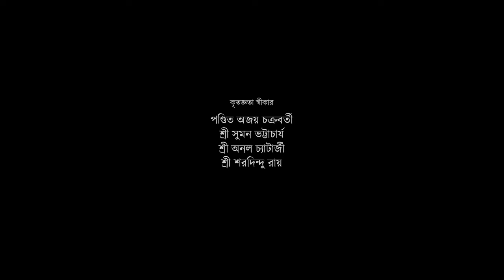Jano Na Re Mon || জানো না রে মন || Padma Palash | কমলাকান্তের জনপ্রিয় গান | Padma Palash Production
Presenting Bengali Popular Agomoni Song "Jano Na Re Mon" by Padma Palash Production

Greatful to Pandit Ajay Chakraborty, Sri Anal Chatterjee, Sri Suman Bhattacharya and Sri Saradindu Roy

To Audio Stream & Download Full Song

Resso :
Gaana :
Hungama :
Sound Cloud : Listen to Jano Na Re Mon by Padma Palash on SoundCloud

✽ Song Name : জানো না রে মন

✽ Album Name : পুজোর গান

✽ Vocal : Padma Palash
✽ Chorus : Ankit Malakar, Anushka, Ankita, Ritika, Sonali and Arnisha

✽ Lyrics : Kamalakant

✽ Music Arrengement and Violin : Sandipan Ganguly
✽ Key Board : Bappa Chatterjee
✽ Tabla and Khol : Prabir Chatterjee
✽ Percussion : Anup Chakraborty
✽ Sitar : Subhas Bose
✽ Flute : Soumyojyoti Ghosh
✽ Guitar & Base Guitar : Dipanjan Roy

✽ DOP, Edit, Colour & Concept : Pritam Sharma
✽ Asst : Subhadeep Mondal
✽ Gaffer : Uttam
✽ Travel : Abhishek Ghosh

✽ Location Coordinator & Management : Sudipta Halder & Students of "Sangeet Kanan"

✽ PR Management : Amit Saha (AQ Infotech)

✽ Label : Padma Palash Production

✽ Category : Devotional / Bhajan

✽ Language : Bengali

✽ Digital Partner : AQ Infotech